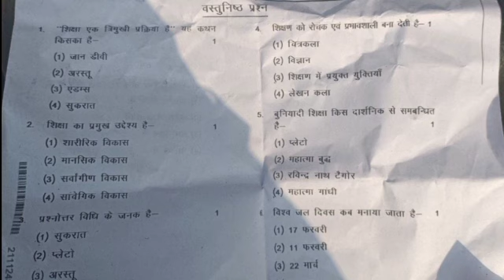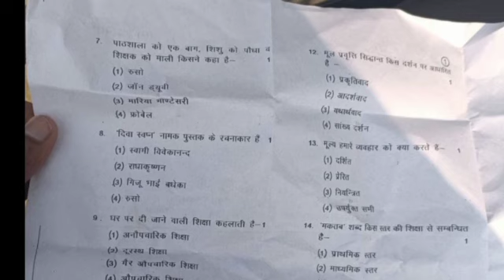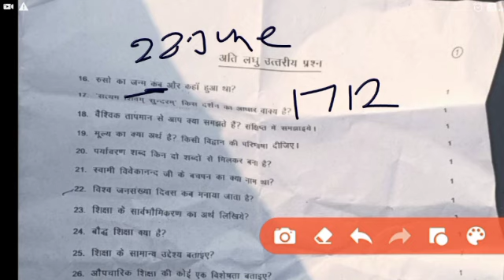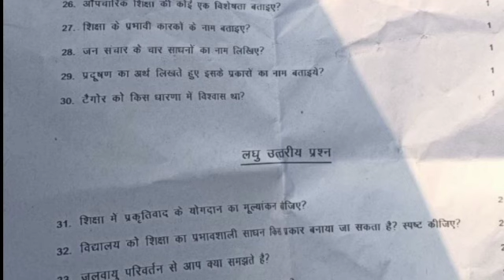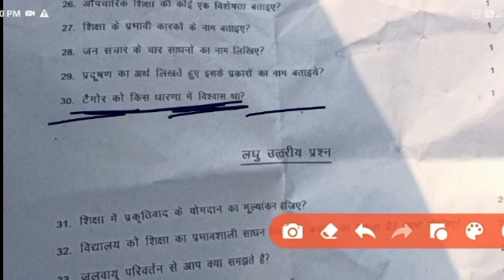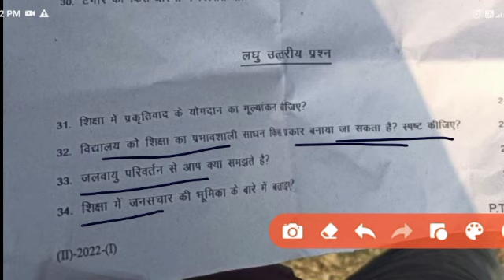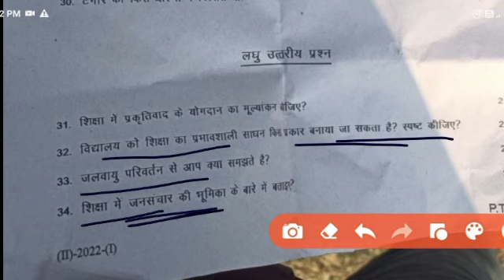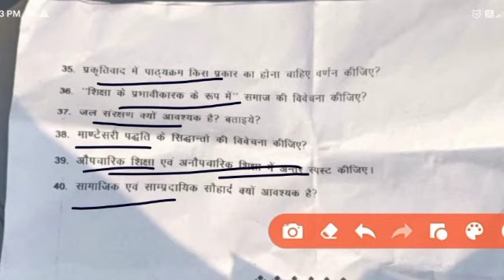Deled 2nd Semester 19 December 1st paper solve 2022 / वर्तमान भारतीय समाज एवं प्रारंभिक शिक्षा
.com/plaबेहद जरूरी Deled 3rd Sem/1st Semester Result back Paperलगे तो क्या करें,deled 1st SEMESTER result